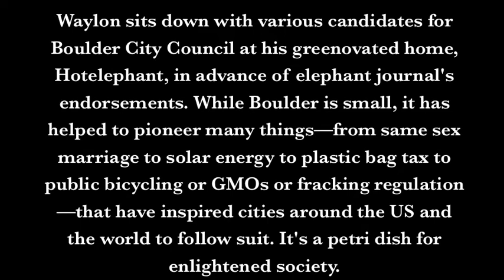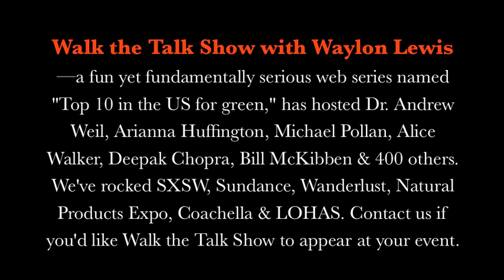One Take with Jonathan Dings & Waylon Lewis {Boulder City Council}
Before elephant journal makes endorsements for the Boulder City Council race Waylon Lewis invited some of the candidates to "Hotelephant" for a conversation about the issues that matter most and what they would do about them.

Jonathan brought an interesting perspective to the day of interviews.  (It was a little cold so Waylon lent him his famous 'serious guy' jacket)